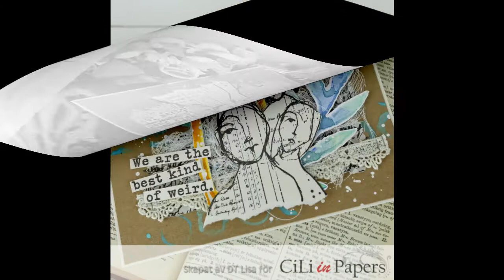Collage Fodder made into a Card. Stamps from Dina Wakley.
English Subtitles + Swedish Voice over.
This was from a Facebook Live at CiLi in Papers.

HUGS, Lisa